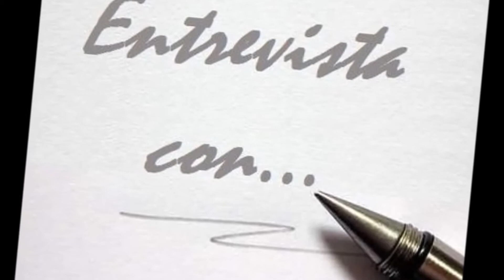JCI M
Jornal da Casa Integrada - Período Matutino